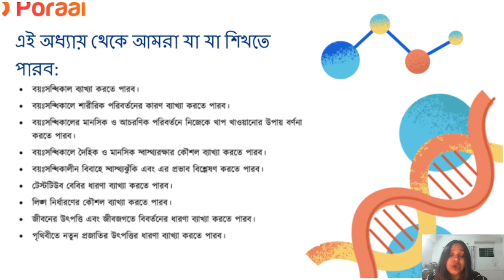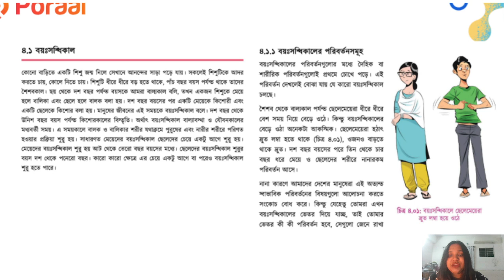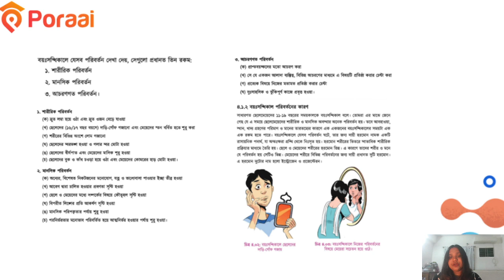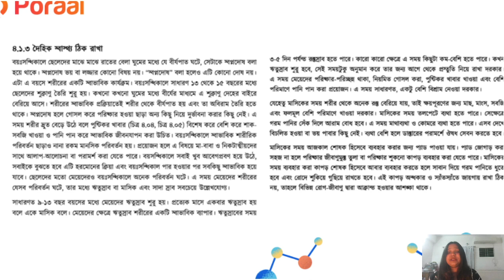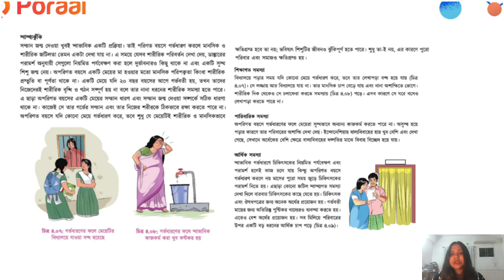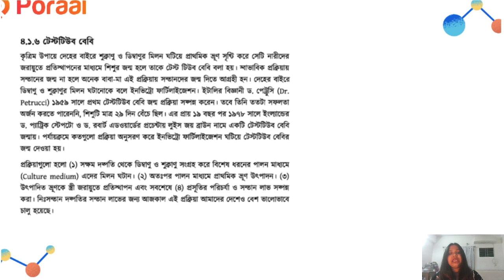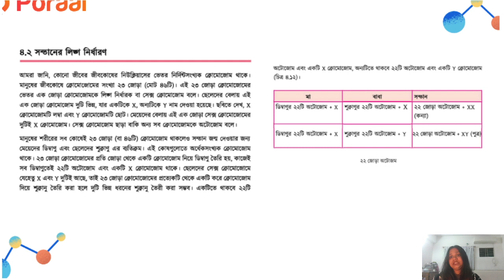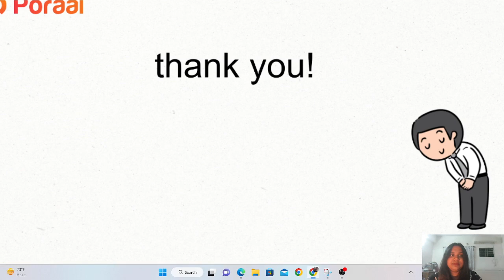নবজীবনের সূচনা I চতুর্থ অধ্যায় I CLASS 9-10 I SSC I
থিবীতে জীবনের উৎপত্তি এবং জীবজগতে বিবর্তনের ধারণা : ধারণা করা হয় প্রোটিন ও নিউক্লিক এসিড সহযোগে সৃষ্টি হয় নিউক্লিওপ্রোটিন। এই নিউক্লিওপ্রোটিন থেকেই সৃষ্টি হয় প্রোটোভাইরাস এবং তা থেকে সৃষ্টি হয় ভাইরাস। এরপর সম্ভবত উদ্ভব হয় ব্যাকটেরিয়া এবং আরও পরে সৃষ্টি হয় প্রোটোজোয়া। পরে প্রোটোজোয়ানদের দেহে দেখা গেল সুগঠিত নিউক্লিয়াস।

তোমার পছন্দের শিক্ষকের কাছে ব্যাক্তিগত টিউশন অথবা সরাসরি লাইভ ক্লাস করতে যোগাযোগ করো আমাদের ওয়েবসাইটে 👇